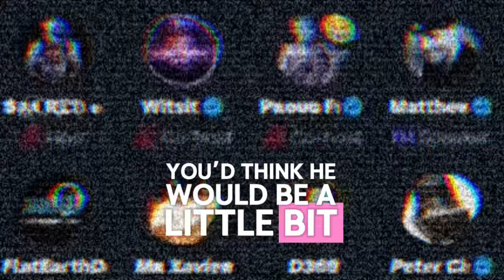This. Is. Your. Brain. On. Globium.